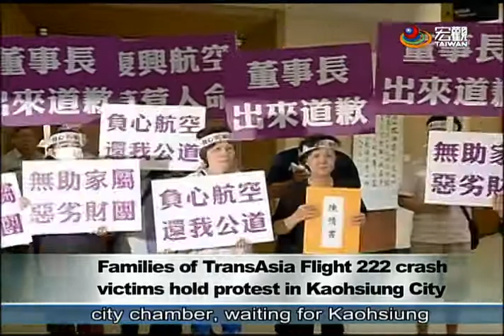控復航不聞不問 空難家屬跪求陳菊 Victims' families protest TransAsia treatment—宏觀英語新聞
It's been 10 months since the tragic TransAsia crash in Penghu. Several of the victims' families appeared before Kaohsiung Mayor Chen Chu to ask for justice for their loved ones. To this day, TransAsia Airlines has only held one hearing regarding the crash. It has also denied the families' request for a mass memorial and for the CEO to personally apologize.

復興航空澎湖空難，發生至今已10個月，但今天有半數罹難者家屬集體向高雄市長陳菊下跪陳情，要求主持公道，家屬哭訴，復興航空至今只召開一次和解協調會，就要家屬接受和解金，否則自行訴訟求償，但家屬要求董事長親自道歉，並且舉辦追思會，復興航空都不同意。